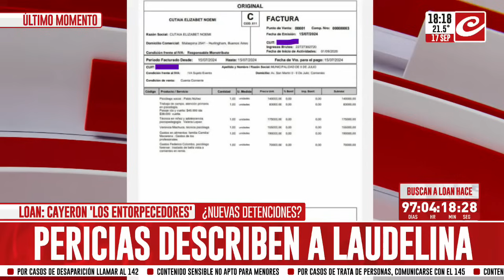Estalló el caso Loan: ¿Pueden detener a los hermanos de Loan?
Con respecto a los hermanos de Loan Peña, la justicia está investigando ciertas transferencia de plata que llaman la atención, más alla del dinero recibido por las donaciones.